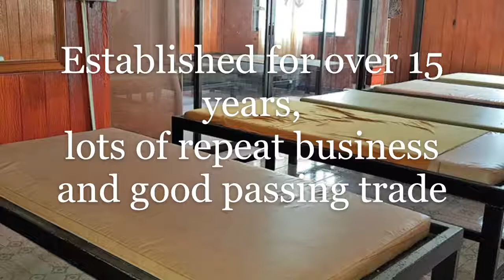Jomtien beach Massage Parlor sale BS2013 +66(0)899333583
Real Estate Specialists Thailand Co,. Ltd offer Pattaya and Jomtien businesses for sale
Jomtien beach Massage parlor for sale fully fitted and furnished, 15 years experience at this location all bookkeeping available for inspection,
Pattaya Business for sale on Jomtien beach, Massage business for sale on Jomtien  beach 5 story building  for sale only 20 meters of the beach, Prime beach front location to purchase Real estate for sound investment, Jomtien Massage Business has been established for over 15 years  with large clientele of repeat and new business with ample passing customers,

Business, 5 story double shop house ready to transfer to new owner company name included. sale price business and building 32,000,000 THB

well established business, Thailand property and Thailand business located on Jomtien beach are prime locations for Thailand Investors in Business or Real Estate investors, we all know in Real Estate investments anywhere Location location location beach front property has that.

Jomtien property business for sale has all the relevant documentations available for viewing from any serious people interested in Buying a business on Jomtien beach,

Real estate specialists Thailand offer another Jomtien beach Business for sale that we think has a very good investment opportunity with the prime location of this property for sale on Jomtien beach,, Inspection visits are highly recommended for this business with all documentation on hand for viewing to perspective Jomtien businessman buyers in the Central Pattaya and Jomtien beach areas,